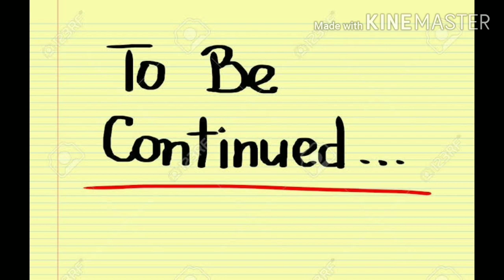कोरोना वायरस In Free Fire | Freefire मे कोरोना वायरस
COVER TOPICS

Corona virus in free fire, freefire me corona virus, virus in freefire, freefire me corona, कोरोना वायरस in freefire game, BASEBAZZ gamers corona virus, कोरोना वायरस In Free Fire | Freefire मे कोरोना वायरस |